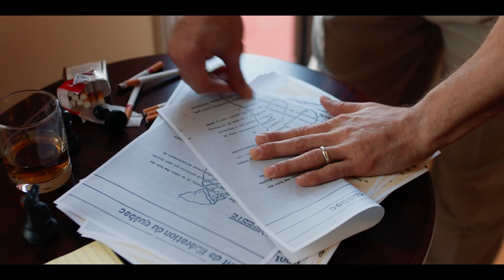Le huitième étage, Jours de révolte de Pedro Ruiz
Avec Martin Dubreuil, Jacques Lanctôt, Luis Alberto García

LE HUITIÈME ÉTAGE, jours de révolte, est un film entre réalité et démesure. Une œuvre hybride mélangeant autobiographie et fiction, à la façon des autofictions littéraires, sur l’un des personnages les plus singuliers du Front de Libération du Québec (FLQ) : Jacques Lanctôt. Le Huitième étage, chronique de la vie d’un homme, qui revient dans un lieu qui l’a accueilli et hébergé lors de son exil dans les années 1970: la chambre du huitième étage de l’Hôtel Nacional à Cuba. Biopic en quelque sorte d’un séjour mémorable d’un homme en retraite forcée, sur une île des Caraïbes, dans un château enchanté où il ne pouvait vivre que dans un délire passionnel.

Produit par Pedro Ruiz et Arantza Maldonado, Faits Divers Média

Distribution Canada
K-Films Amérique